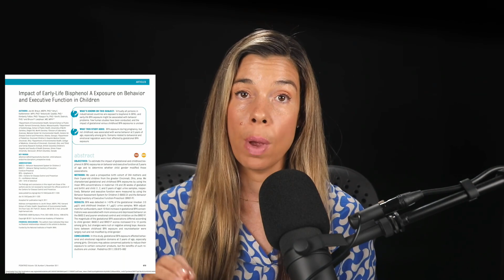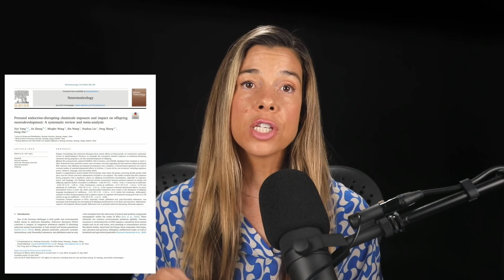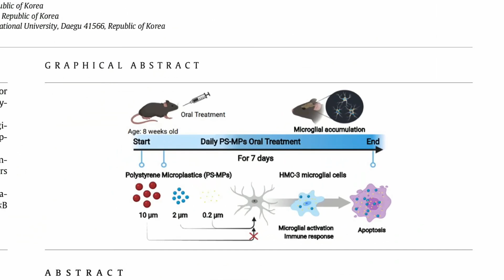What Microplastics Are Doing to Your Brain (not good)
In this clip from our microplastics podcast, Rhonda discusses:

• The potential link between BPA & autism spectrum disorder — and why it's a a double-edged sword
• Why prenatal exposure to BPA may increase risk of anxiety, depression, and ADHD later in childhood
• What happens when micro- and nanoplastics cross the blood-brain barrier — and why this might increase neurodegenerative disease risk
• Why the brain may bioaccumulate plastic at 10x the rate of other organs
• The strong correlation between brain microplastic levels & neurodegenerative diseases
• Why the growing levels of microplastic in human brains (50% more from 2016 to 2024) is cause for concern